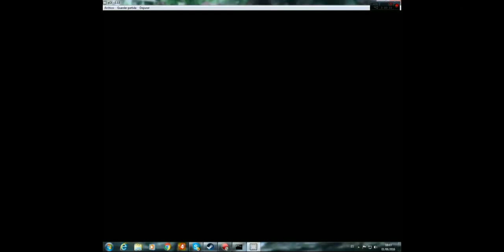5 Personajes que me gustaría ver en el siguiente Smash bros que no salieron en Smash Bros Ultimate